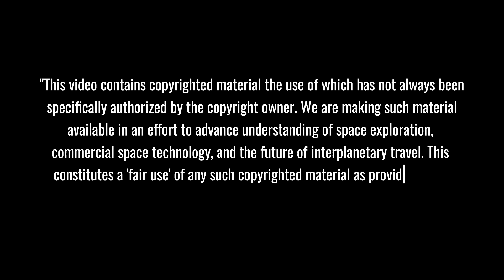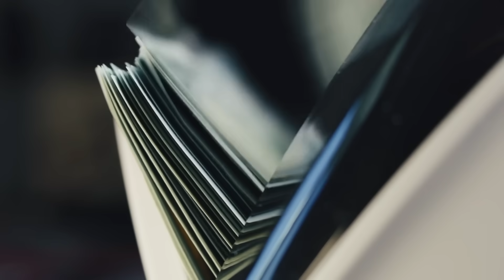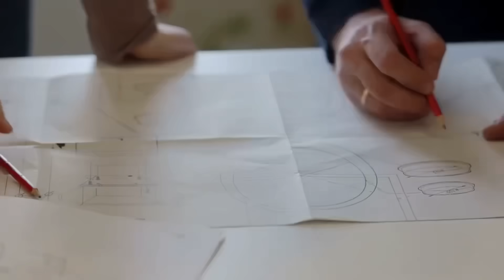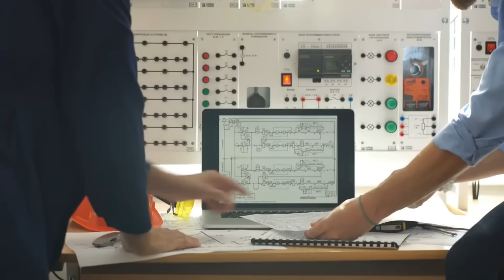SpaceX's Ship 33 Makes History: First Real Payload & DOD Signs Spotted... THIS CHANGES EVERYTHING!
🚀 BREAKING: SpaceX's Starship Ship 33 just made history with its first-ever real payload installation! Witness the groundbreaking transformation as DOD warning signs appear and revolutionary design changes unfold at Starbase. From mysterious Department of Defense developments to the game-changing Block 2 modifications, this is the moment space exploration changes forever. Don't miss the exclusive details about the upcoming Flight 7 that could redefine our journey to Mars!
⏱️ Key topics with timestamps:
00:00 - BREAKING: SpaceX Ship 33 Makes History with First Real Starship Payload
00:35 - REVEALED: Mystery DOD Warning Signs Spotted at SpaceX Mega Bay 2
02:12 - EXCLUSIVE: Revolutionary Starlink Payload Loading System Unveiled for Ship 33
03:20 - INNOVATION: New Heat Shield Design & Secret Catch Pin Hardware Exposed
04:29 - MASSIVE SCALE: SpaceX's Hidden Factory Building 8 New Starships Simultaneously
06:07 - NEXT GENERATION: Block 3 Starship to Tower Over Statue of Liberty at 150m
09:44 - COMPETITOR UPDATE: Blue Origin's New Glenn Achieves Critical Static Fire Milestone
12:45 - LEADERSHIP SHAKEUP: Jeff Bezos Returns to Transform Blue Origin's Future